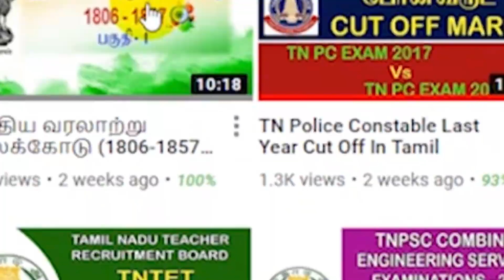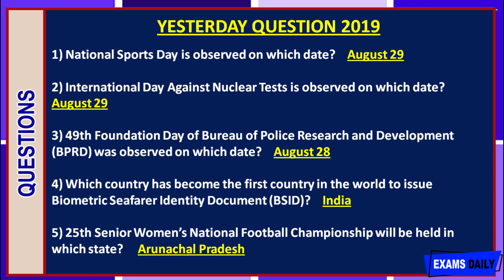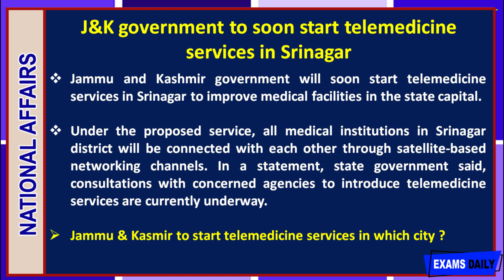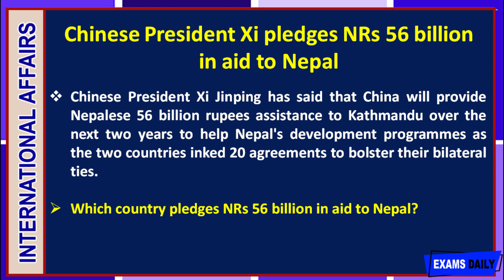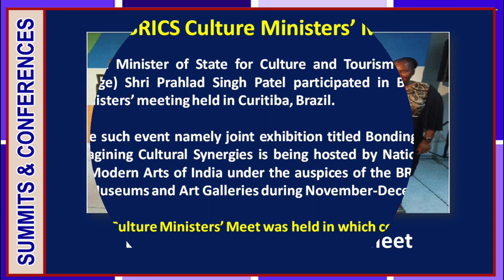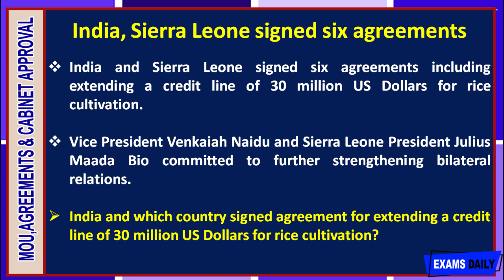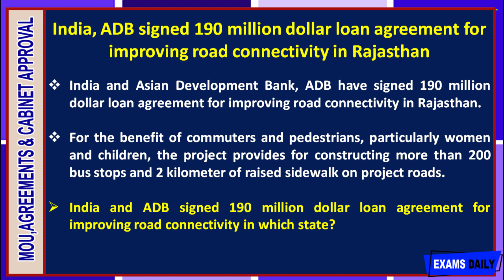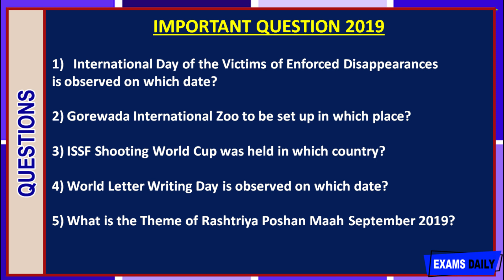Current Affairs | 15 October 2019 | Current Affairs for Railway, SSC, Banking and other exams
The objective to create the Current Affairs video is to assist you in your preparation for various competitive exams like PCS, Banking, SSC, Railways etc. This video covers important Current Affairs questions and its explanations.

Follow us to get the latest updates on Quantitative Aptitude, Verbal Ability, Reasoning, Data Interpretation and General Awareness; Group Discussion & Personal Interview & more!

Welcome to examsdaily Current Affairs  15 October , 2019
latest Daily Current affairs video in English.